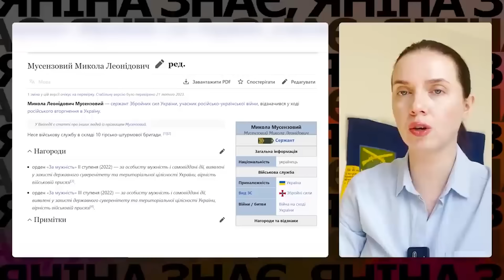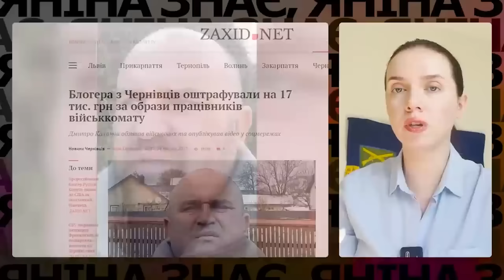🪓З'явилися НОВІ деталі НАПАДУ на ТЦК з сокирою! Яніна знає!